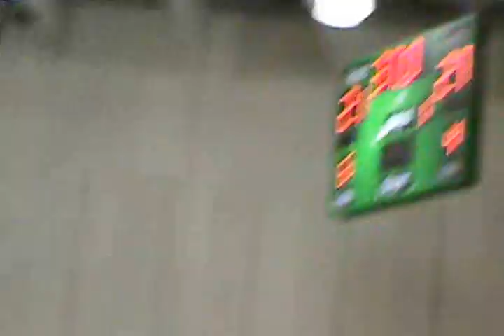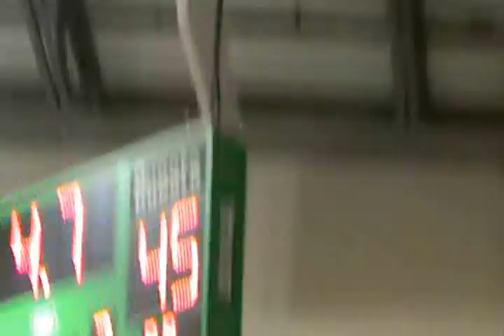2013 7TH GR ILLINOIS FASTBREAK VS REGION ELITE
MORGAN TAYLOR #30, 2013 ILINOIS FASTBREAK 7TH GR JAVON FREEMAN #6